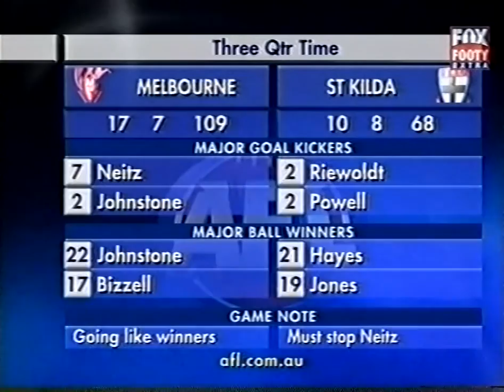2003 - Melbourne v St Kilda - Round 13 - MCG - AFL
2003 - Melbourne Demons v St Kilda Saints - Round 13 - MCG - AFL
Melbourne win by 42 points
Goalkickers: David Neitz 7, Brad Green 3, Steven Armstrong 2, Chris Heffernan 2, Travis Johnstone 2, Cameron Bruce 1, Peter Walsh 1, Daniel Ward 1, Matthew Whelan 1, Jeff White 1